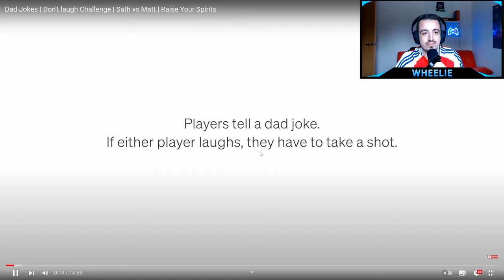REACTING TO YEAHMMAD: SATH VS MATT!